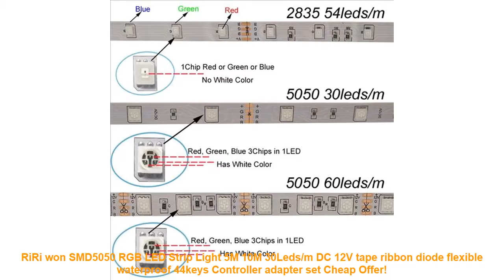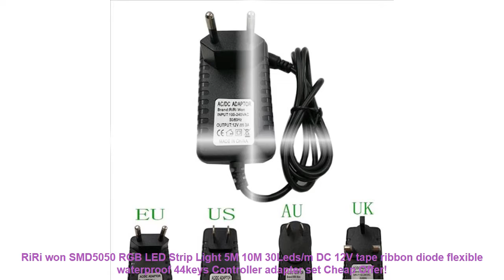RiRi won SMD5050 RGB LED Strip Light 5M 10M 30Leds/m DC 12V tape ribbo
Similar LivingRoomDecor Products
YOTOOS LED Lights B15 BA15D Led Bulb Lamp 220v 230v 240v Mini Lamp 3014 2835 SMD Silicone LED Corn Lamp Bulb Replace Home Lights =
5D DIY Child Round Diamond Painting Diamond Living Room Diamond Cross Stitch Children Embroidery Cartoon Animal Rainbow Horse =
Square Circel Rings Ceiling Lights For Living Room Bedroom Home AC85-265V Modern Led Ceiling Lamp Fixtures lustre plafonnier =
New arrival Quartz clocks fashion watches 3d real big wall clock rushed mirror sticker diy for living room decor clocks =
HOT SALE 38W Modern Ceiling Lights For Living Room Acrylic Ceiling Lamp Lustre Lamparas De Techo Bar Home Lighting L97CM H150CM =

Others